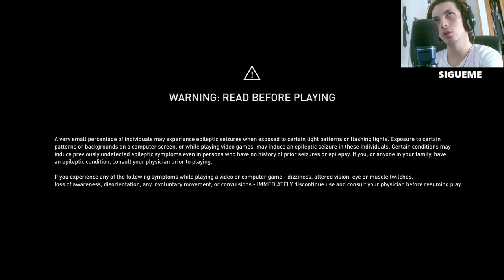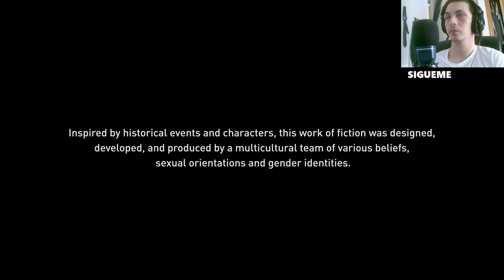Assassin's Creed Valhalla: El Alguacil de Winchester | Estrategia y Combate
En este episodio de Assassin's Creed Valhalla, nos enfrentamos al temible alguacil de Winchester. Descubre cómo vencerlo usando las mejores estrategias y consejos para el combate. Exploramos Winchester en busca de pistas y revelamos secretos ocultos en esta emocionante misión. ¡No te lo pierdas y mejora tus habilidades en Valhalla!